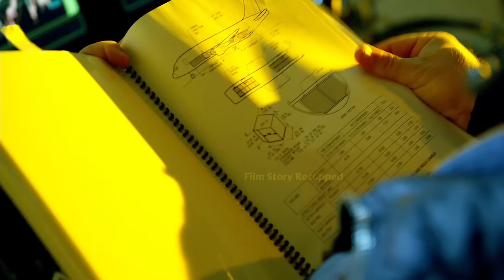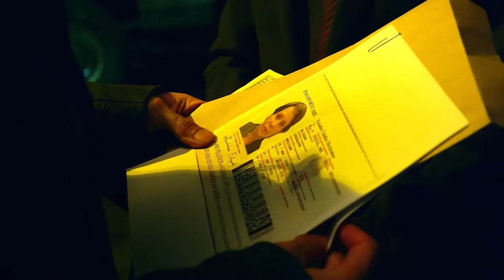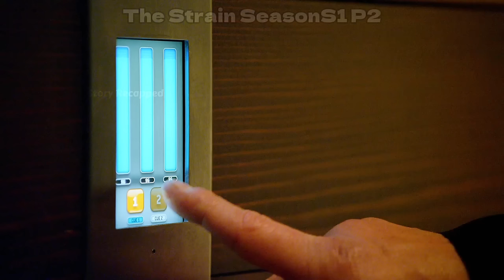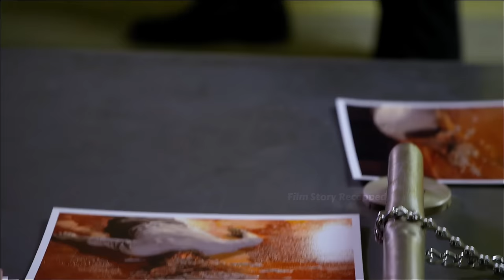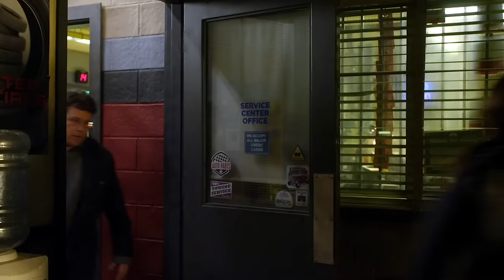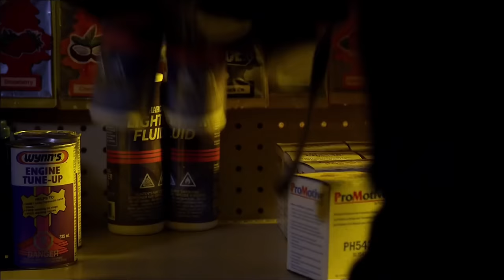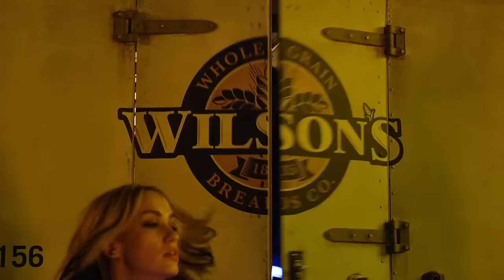Survival Against the Strigoi: The First Season of 'The Strain'